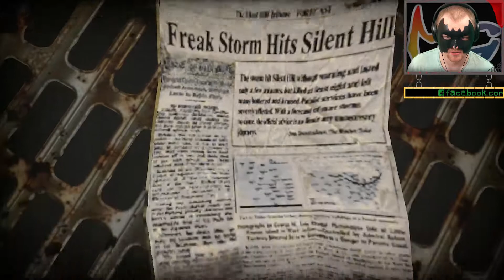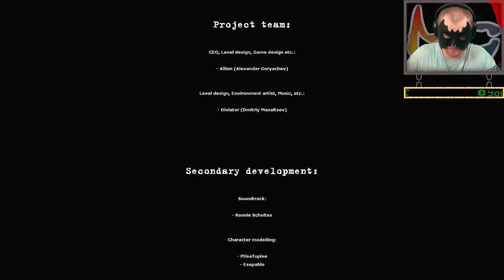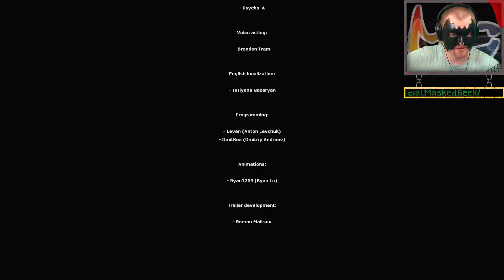Silent Hill Alchemilla - Crazy In The Head [Part 10 - ENDING]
Oooo that Dr Kaufmann and his wild White Claudia.  What a trip that's been huh?  Nope!  We're still in the hospital, and we might be staying for a little while longer.

Given that the YouTube "Ad-pocalypse" has landed like a thousand Mjölnirs (Thor's hammer), I am forced in to this decision.